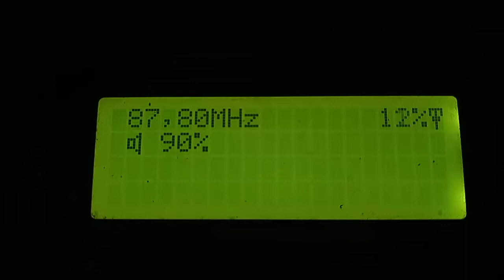fm dx troposcatter tot zonguldak asar dorugu peak